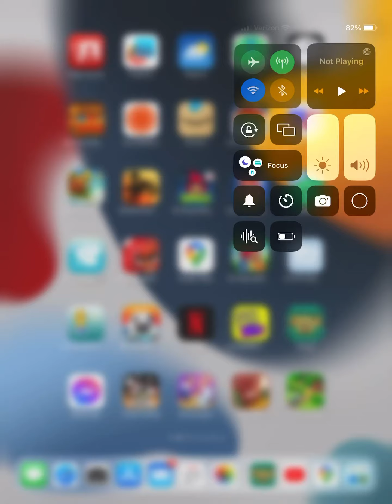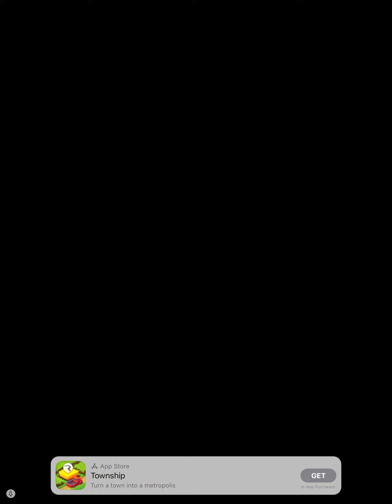Wheel of fortune crab boil event play